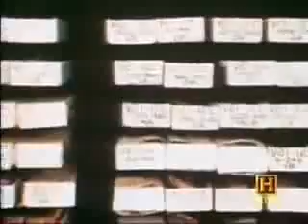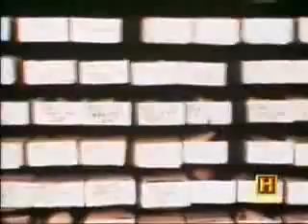In Search Of The Coming Ice Age Part 2 of 3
The coming ice age of the 1970s and the climte hysteria of modern times. Die drohende Eiszeit der 1970er Jahre und die Klimahysterie der modernen Zeit.

The Coming Ice Age: An inquiry into whether the dramatic weather changes in America's northern states mean that a new ice age is approaching. Original broadcast: May 1978.